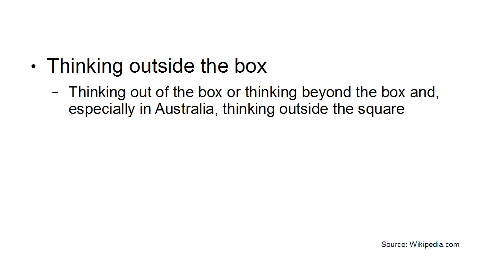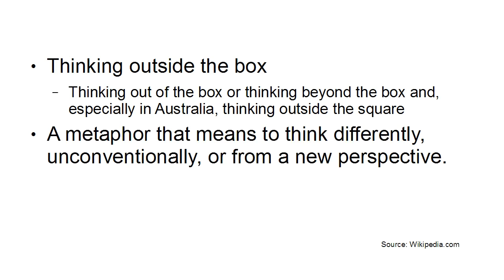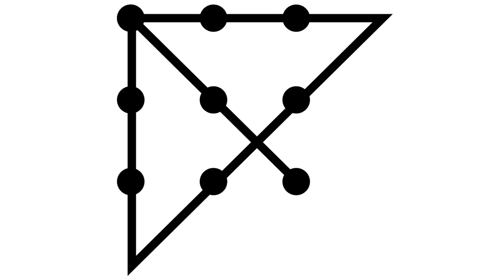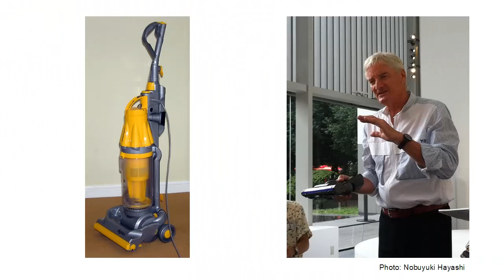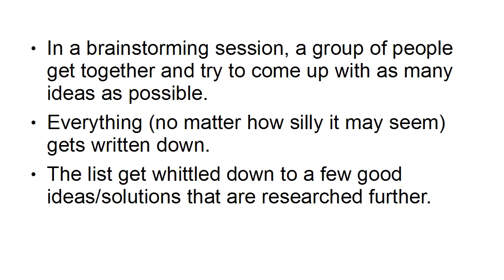How To Overcome Obstacles?